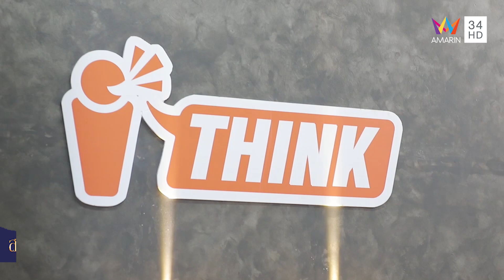ก็ถ้าสัมภาษณ์งานจะง่ายแบบนี้ คนสมัครยิ้มหน้าบานเลยจ้า | HIGHLIGHT EP.16 สามีสีทอง | 1 ก.ย. 62